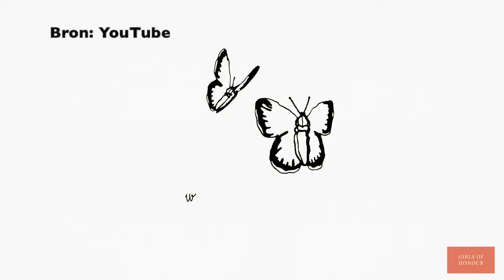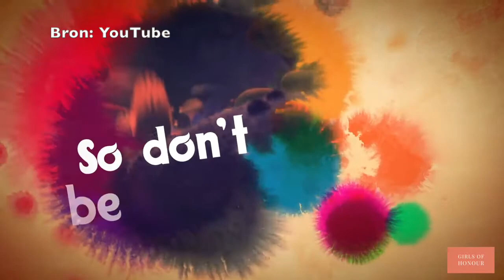DE LEUKSTE LIEDJES VOOR JE BRUILOFT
Samen met Claimy van The Wedding Department vertel ik je onze favoriete liedjes voor op je bruiloft!